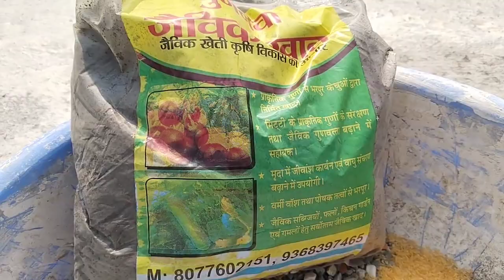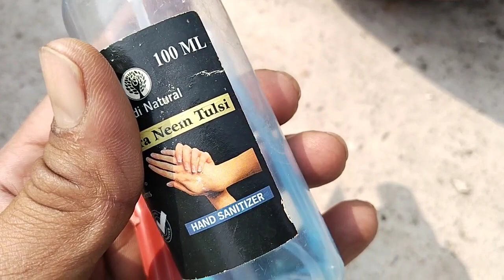फरवरी मार्च में कर लें adenium की प्रुनिंग और रिपोटिंग || how to prune adenium plant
गर्मियों भर फूल देने वाले पौधों के नाम और दाम